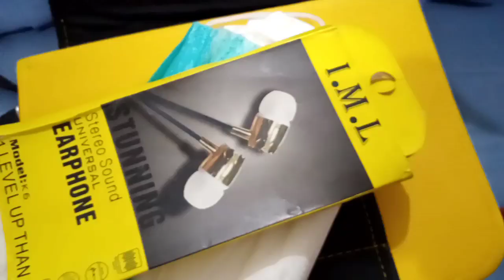what's in my hand bag.?.